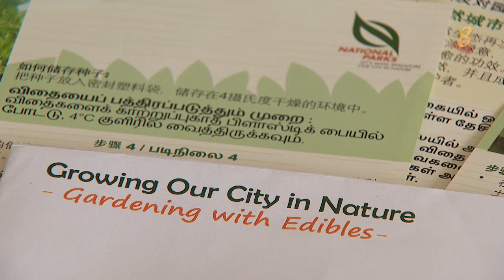前线追踪 | 她在社区菜园种菜 一个星期省下10多块钱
她在社区菜园种菜，一个星期能省下10多块的买菜钱，如何做到？在家种菜怎么帮助她拉近亲子关系？